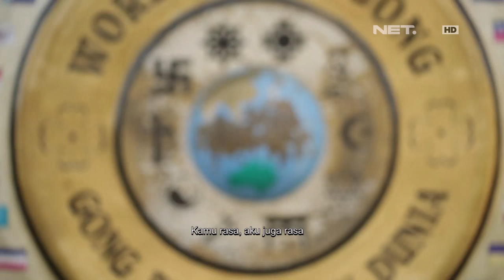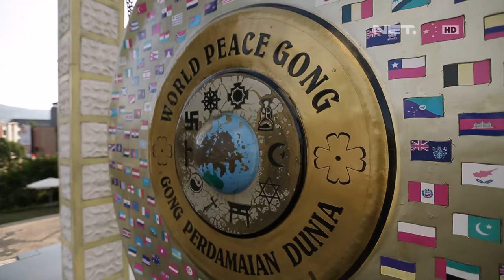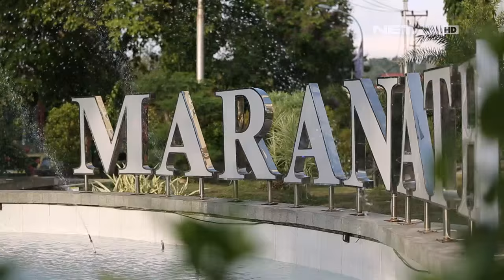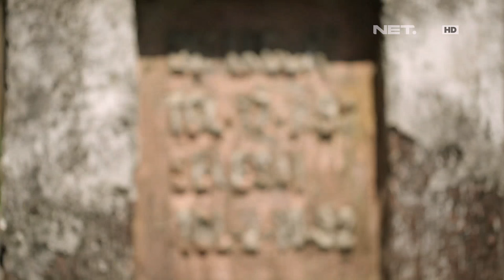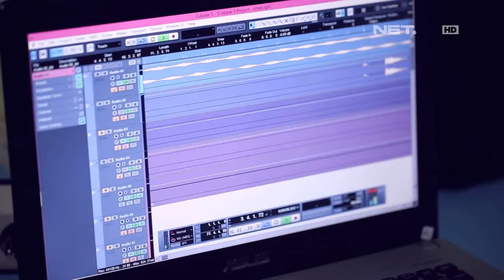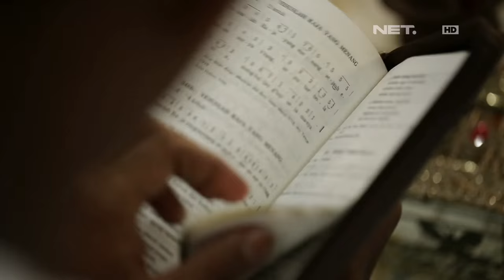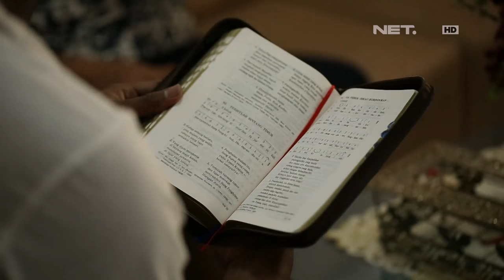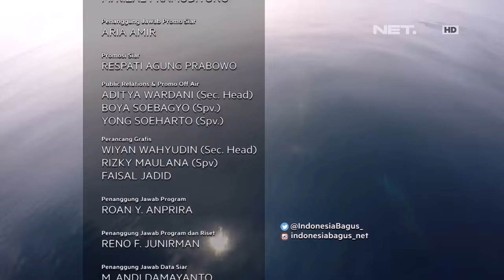Indonesia Bagus - Jelang Natal Dari Ambon